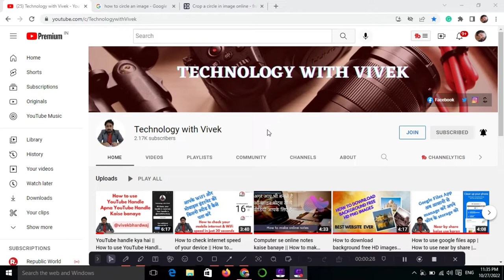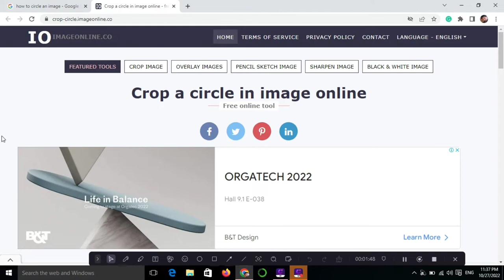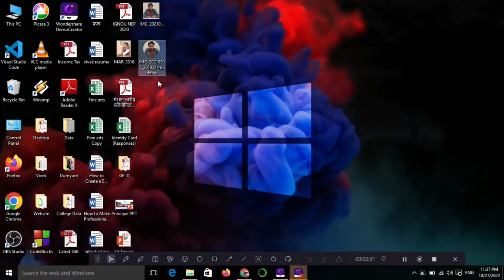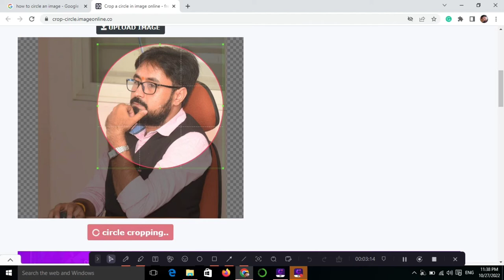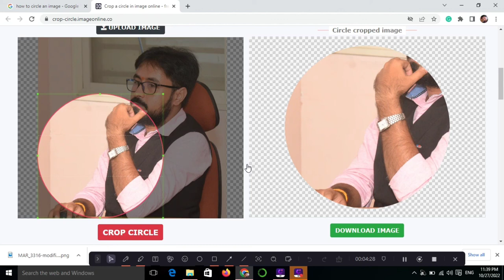Square photo ko circle kese karen | How to convert square shape image into circle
Title Tags:
Square photo ko circle kese karen,
How to convert square shape image into circle,
Square to circle,
how to change square photo into circle,
photo ko circle kese kare,
how to convert a image into circle shape,
photo ko gol kese karen,
passport size photo ko gol kese kare,
technology with Vivek,
Vivek Bhardwaj,